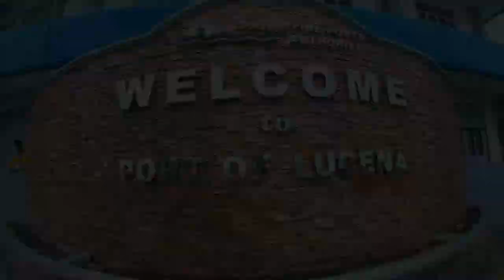2019 MarinduQue BikeCation Day 1 with TANDERZ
Finally, Long planned Marinduque BikeCation…
Day 1...
3hrs Voyage from Dalahican Port, Lucena to Balanacan Port, Marinduque. arrived at almost 6:30pm.. padyak all the way na mga tanderz...activated OPTION B..(take a tricycle until brgy.Landy) then 12kms uphells (blinded them with darkness not to notice the high elevation going up to my friend's place in Townsite... hahaha.. (they made it..)